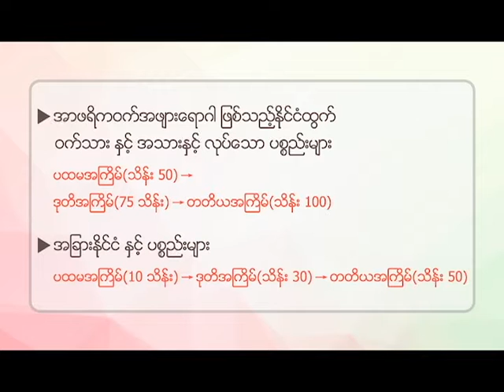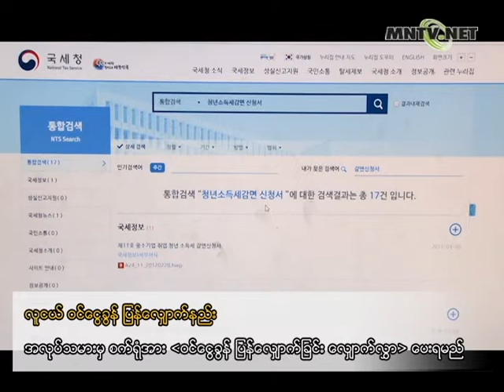[이주민방송MNTV]အေသးစားနွင့္အလတ္စားလုပ္ငန္းမ်ားမွ ဝင္ေငြခြန္ေလွ်ာ့ေပးျခင္း,နုိင္ငံျခားသားမ်ား ရရွိနုိင္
(ကိုရီးယား)အခြန္ဌာနမွ အလုပ္ အခက္အခဲရွိေသာ လူငယ္မ်ား၏ ဝန္ထုပ္ဝန္ပိုးမ်ား ေလွ်ာ့ခ်ေပးနုိင္ရန္အတြက္ အေသးစားနွင့္ အလတ္စားလုပ္ငန္းမ်ားတြင္ အလုပ္လုပ္ေနေသာ လူငယ္မ်ား ဝင္ေငြခြန္ေလွ်ာ့ခ်ေပးေနပါတယ္, နုိင္ငံျခားသားမ်ားလဲ ေလွ်ာက္ရင္ အခြန္ကင္းလြတ္ခြင့္ေပးျပီး အမ်ားဆံုး 90%အထိ ျပန္ရနုိင္ပါတယ္.